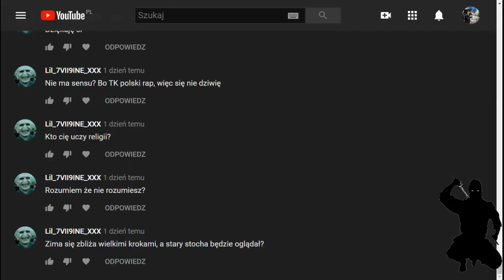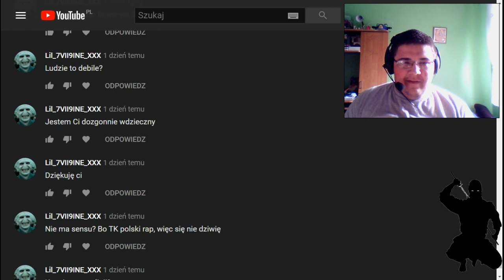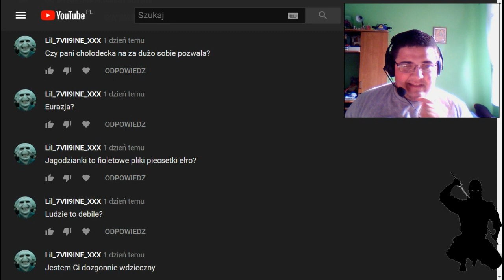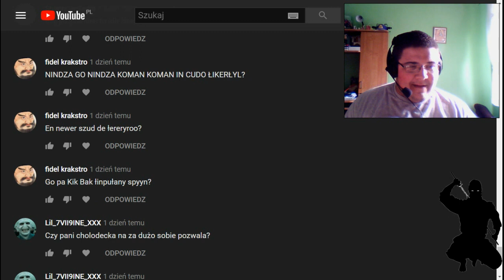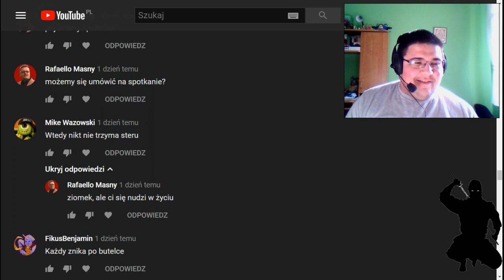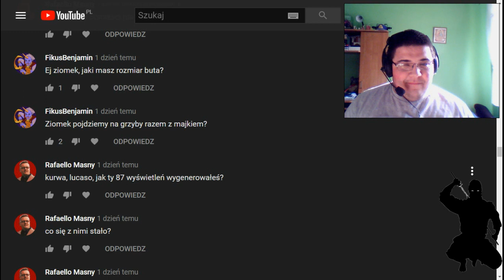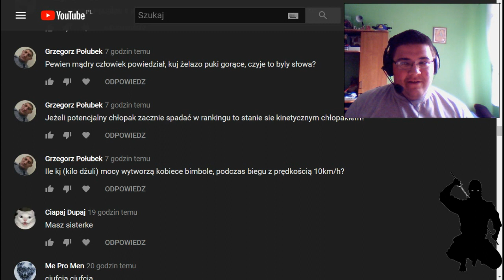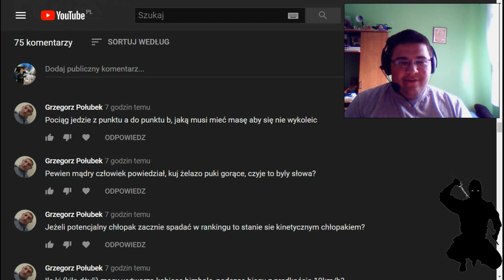Q&A 6 odcinek 14.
Zostawiłeś u mnie swoje pytania? A zatem zapraszam cię serdecznie do oglądania.